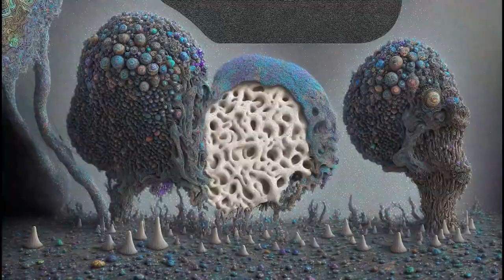Dissidenten - Instinctive Traveler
Chill groove from an obscure German band back in 1997. psychedelic videos, psychedelic visuals with music, best psychedelic visuals